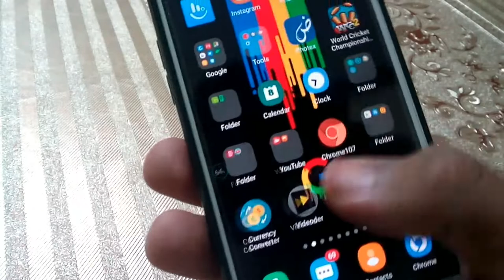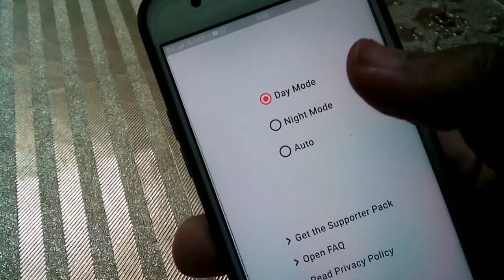OPPO & RealMe Dark Mode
OPPO Dark Mode

Contect Us